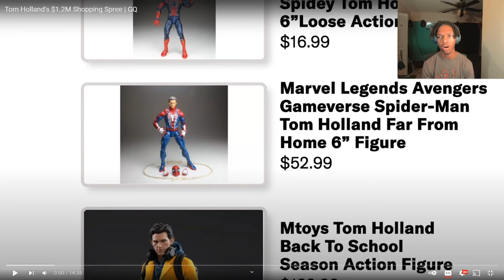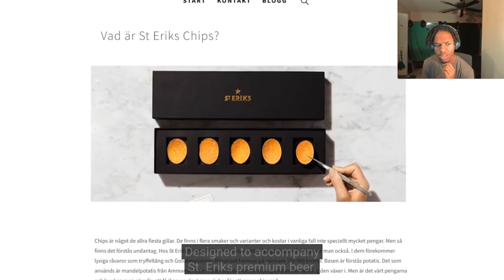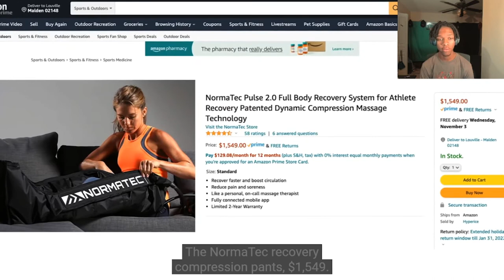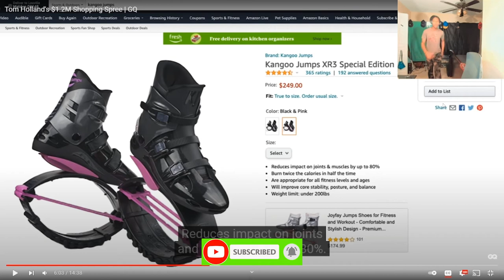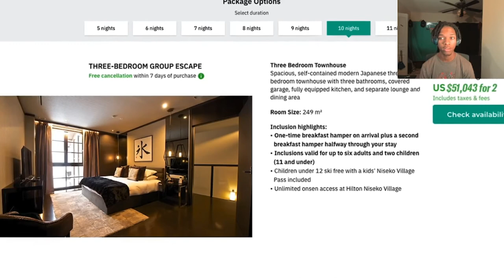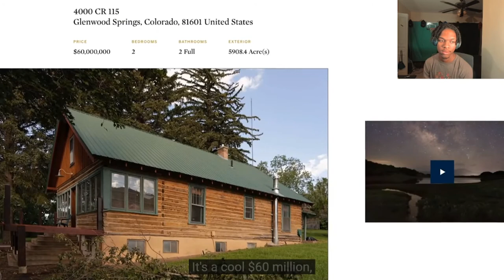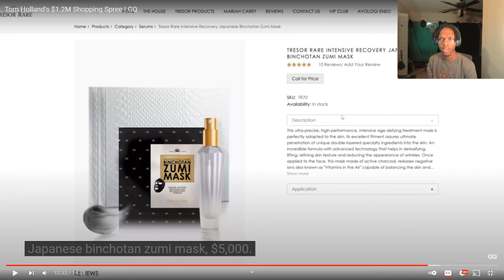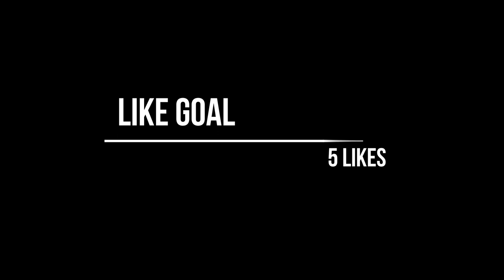GQ TOM HOLLAND REACTION